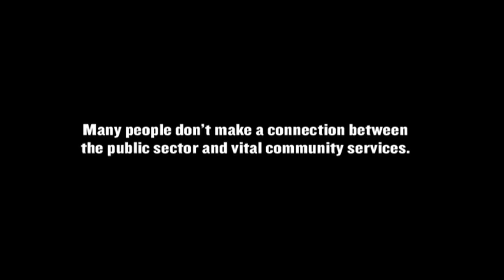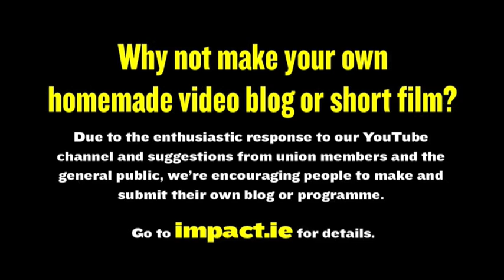Labels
Which of your wasteful public services would you cut?